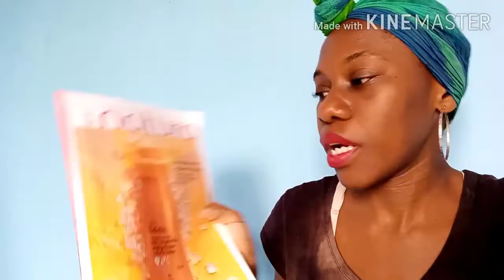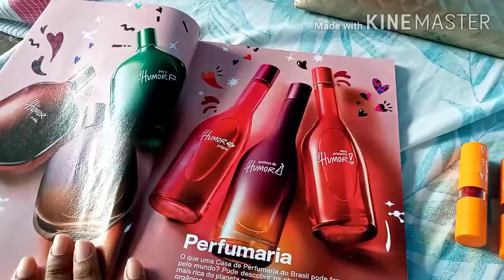MINHAS MAQUIAGENS+NÓS MULHERES SOMOS FRACAS OU FORTES? sexofragil 😋💪🏾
🌸EMAIL PARA CONTATO🌸 , NÃO SE ESQUEÇAM DE DEIXAR O SEU LIKE👍🏾 SE INSCREVER NO CANAL, ATIVE O SININHO🔔 PARA RECEBER AS NOTIFICAÇÕES DOS MEUS VÍDEOS E COMPARTILHE COM SEUS AMIGOS BEIJOSSSSS😘😘😘💖💜💎